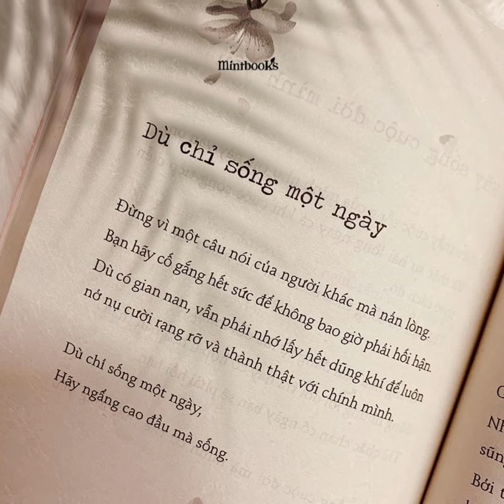Dù chỉ sống 1 ngày